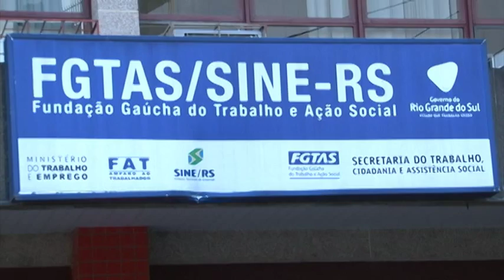Emprego: Jovem Aprendiz